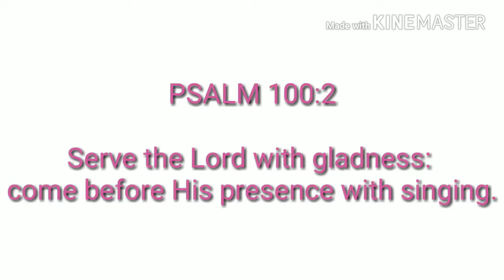PACK WITH ME FOR VACATION || THINGS I PUT IN MY CARRY LUGGAGE || LovelyAma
In this video i'm gonna show you what i pack in my bag for my vaction in Sweden and how i pack my carry on luggage.

If you have any questions or suggestion please leave It down below at the comment section.

My name is Eunice but here on YouTube i am called LovelyAma (Ama because i was born on Saturday). I live in Italy but I was born in Ghana. I post videos about my natural hair, how i take care of it and styling it. I also post videos about my lifestyle through vlogs. Let say i post videos about Hair tutorials, outfits, Hauls, Vlogs and much more.